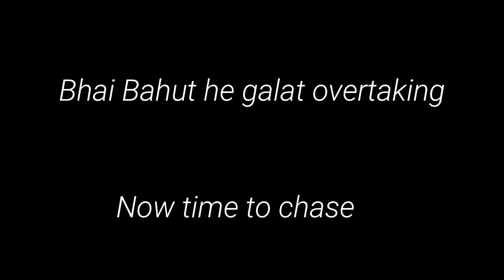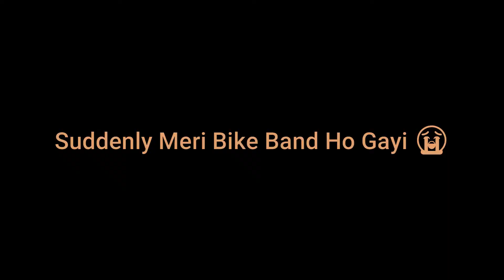Top Speed😍 || Dominar 400 Bs6 vs R15 V3 Bs6 || Drag Race || Highway Race || HYPER RIDING